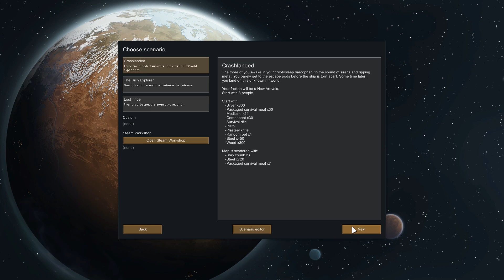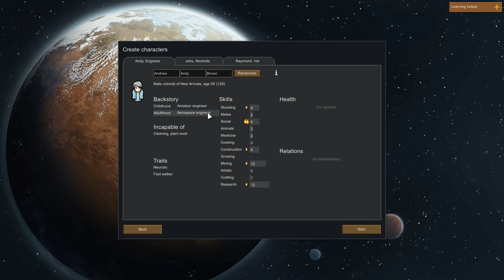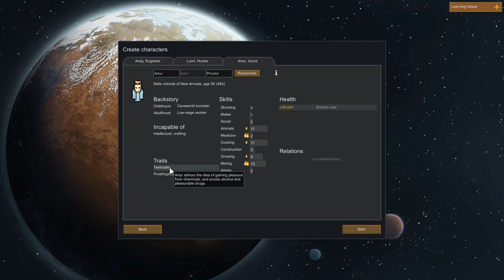Rimworld #1 - Začátek obrovské kolonie [CZ / Česky]